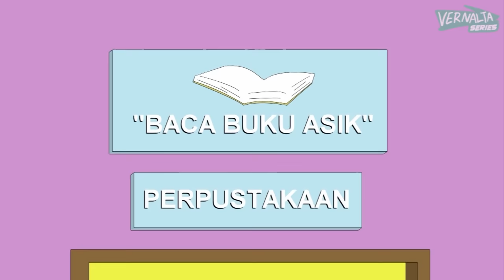CINTA PERTAMA OREN (Episode Terakhir) - Animasi Kartun Lucu Vernalta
Video ini hanya fiktif belaka dan Parodi. dan menggunakan beberapa karakter kartun / tokoh yang mengambil alur tempat di dunia Vernalta Universe. kesamaan ide, nama, cerita, dan lain lain hanya kebetulan dan video ini cuma buat have fun.